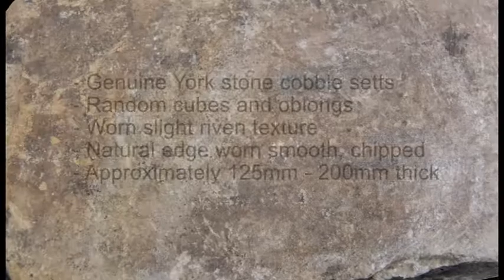Reclaimed York Stone Cobble Setts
Introducing reclaimed old York Stone Cobble setts from stoneuk.com. Reclaimed York stone setts are a traditional favourite throughout the UK, originally laid as cobble streets and alley ways, stone setts are now used for courtyards, driveways, rumble strips and edgings. With a good imagination you can create many interesting designs or just lay them in traditional courses for a classic look.